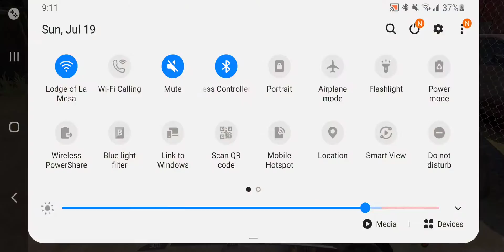I TRIED MY HARDEST ON COD: MOBILE (Rank game)